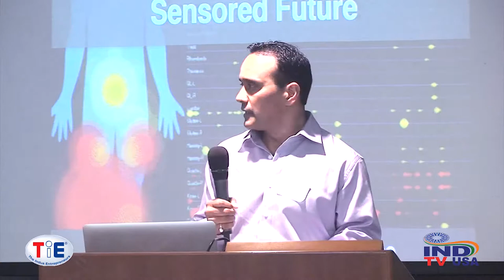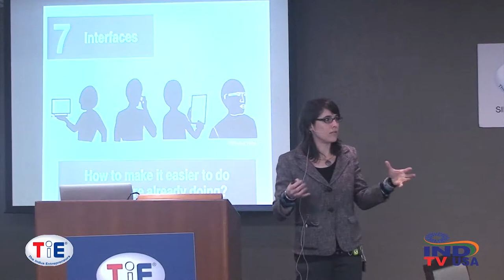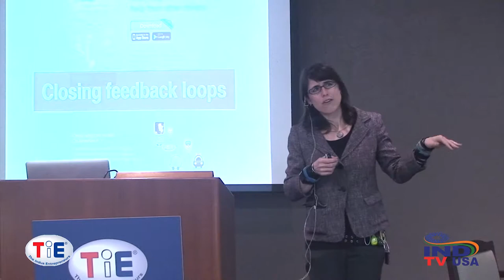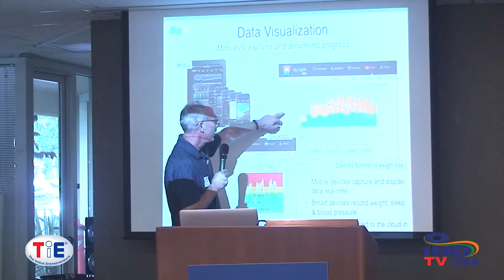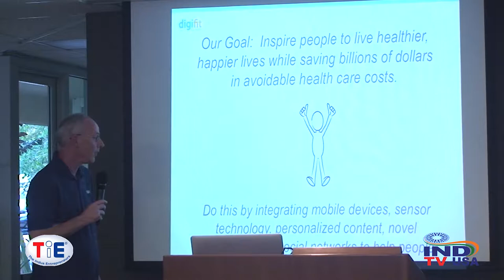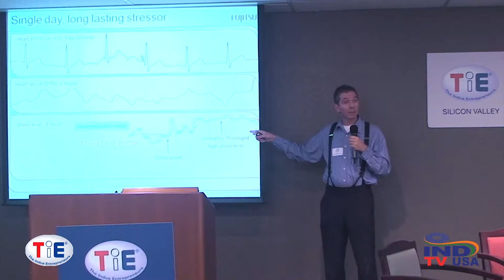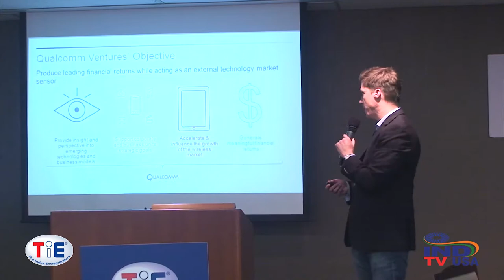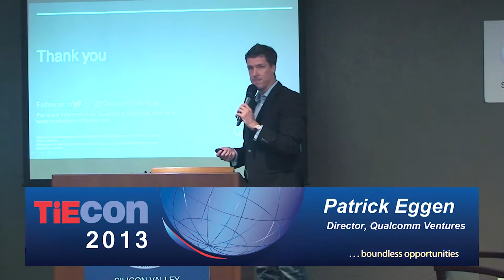Quantified Self The Next Frontier in Mobile Self Tracking - Part 1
The Santa Clara Valley IEEE Communications Society and Silicon Valley TiE (The Indus Entrepreneurs) are pleased to present this workshop on Quantified Self emphasizing the emerging nuances in technology, opportunities and business models in mobile / personal healthcare. Innovations in MEMS / BioMEMS devices and their integration in somatic sensory and monitoring devices enabled by advances in mobile communication has begun to usher in a new era in technology / personal health monitoring startups, cloud-based analytics solutions, investment opportunities, user communities and business paradigms such as WYOD (wear your own device). Silicon Valley leads the world in R&D, technology leadership, software solutions and investment activity when it comes to QS in mobile / personal healthcare. The industry's leading experts are expected to participate at this workshop which will explore and disseminate the current state-of-the-art, latest developments, products and investment opportunities in QS to the participating audience.

Two tracks each with separate keynotes have been organized in the workshop. The first panel explores the progress in technology for various somatic & health-centric self-quantification. The second panel provides exposure on current and emerging investment activities in QS for personal / mobile healthcare.

Session I -- Technology Panel
This session will focus on the newest QS technologies and products in the market, and those in development stage and their applications. The technical challenges product developers encounter when creating the technologies into products and deploying the products in the field, their solutions and future directions for wearable healthcare device technology will be covered.

Session I Keynote Rachel Kalmar, Data Scientist, Misfit Wearables
Session I Moderator TBD

Speakers:
Speaker 1 George Chapman, CTO, Digifit
Speaker 2 David Marvit, VP of Strategy, Connected Information Innovation Center, Fujitsu Labs USA
Speaker 3 Patrick Eggen, Director, Qualcomm Ventures

Session II -- Business and Opportunities Panel
The current and future business opportunities in the QS field, how large is the market for the wearable healthcare devices, and the challenges before entrepreneurs who seek to enter the wearable healthcare devices market will be some of the issues discussed during this panel session.

Session II Keynote & Moderator: Rajiv Mehta, President, Bhageera Consulting

Speakers:
Speaker 1 Monisha Perkash, Co-Founder & CEO, Lumoback
Speaker 2 Anmol Madan, Co-Founder, CEO & Data Scientist, Ginger.io